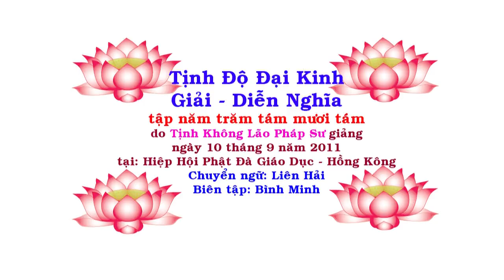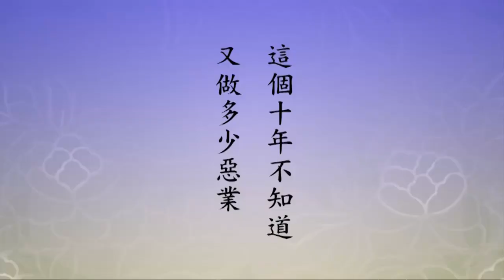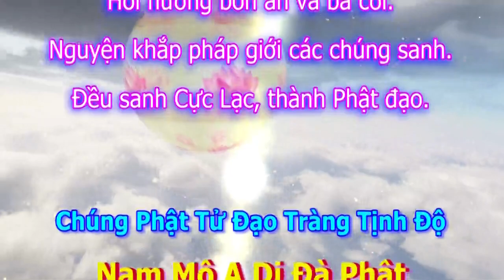Tịnh Độ Đại Kinh Giải Diễn Nghĩa, tập 588